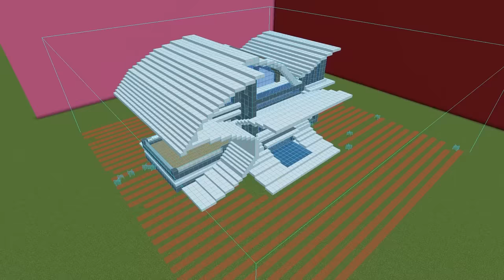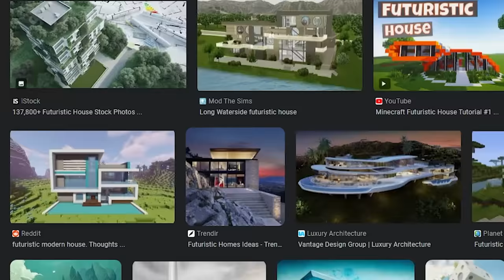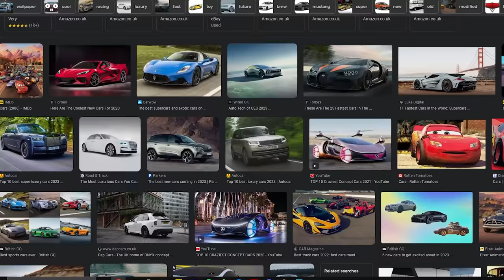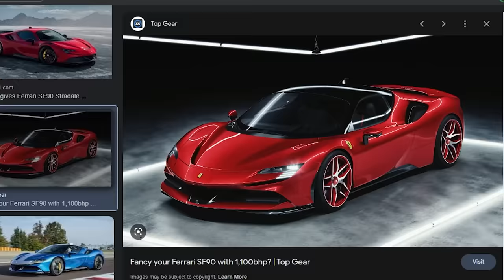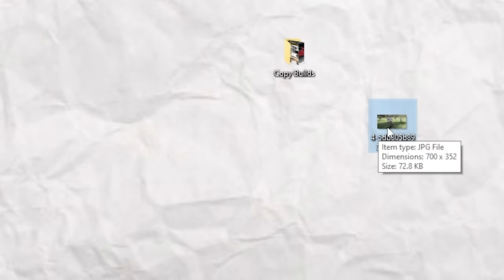Why I Cheated With //COPY In A Build Battle...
How i stole max hearts/infinite hearts on this minecraft smp to get revenge, this was using lifestealing every hearts on this smp using traps on your friends in minecraft, this is similar to the Lifesteal SMP in which we do the Why I Burned The World to get over 100 wardens in full netherite and get revenge on our friends by fooling them with a real life netherite wardens in minecraft